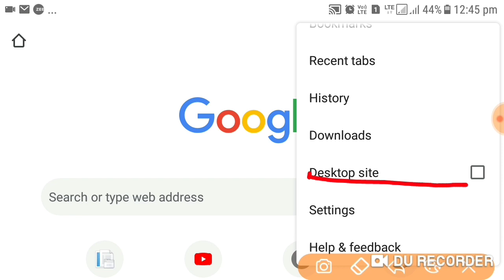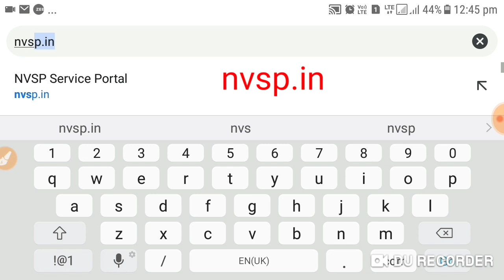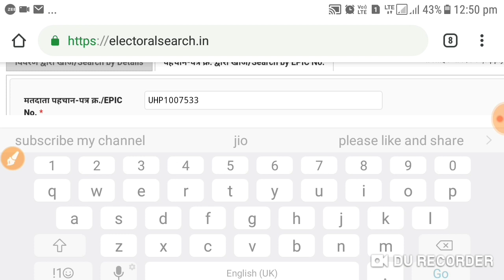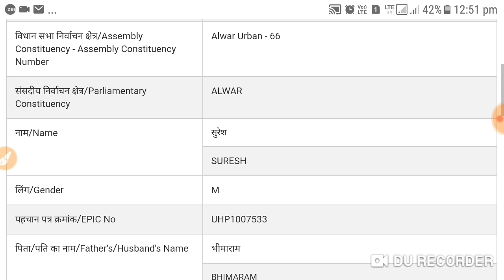Voter list Mai Naam Kaise Dekhe || voter ID card se voter list me Naam Kaise check Karen || EPIC no.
Hi friend

2) बिना वोटर आईडी कार्ड के वोटर लिस्ट में नाम है या नहीं चेक कैसे करें

Dosto aapko is video mein bataya gaya hai ki aap voter ID card se voter list mein aap apna Naam kaise check kar sakte hain vah Bhi Online apne mobile phone se,

Voter list mein check kaise kare is video mai aap ko sabse Aasan aur perfect tarike se bataya hai ki aap online hi apne mobile phone se voter list mein aap apna Naam ya Pariwar dtcp sadasya ka naam online hai check kar sakte hain.